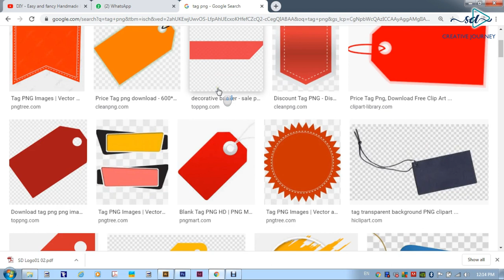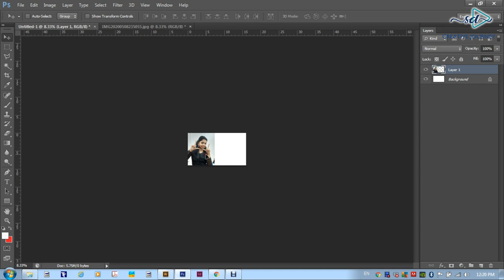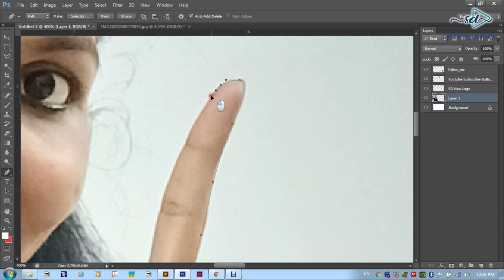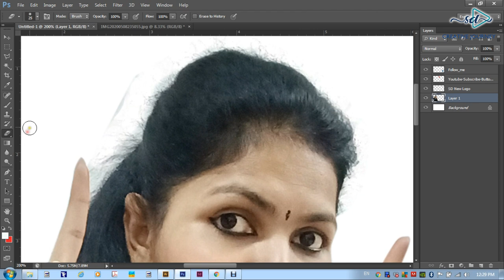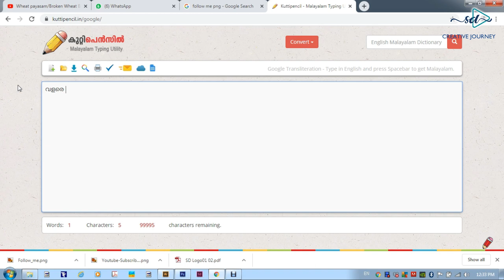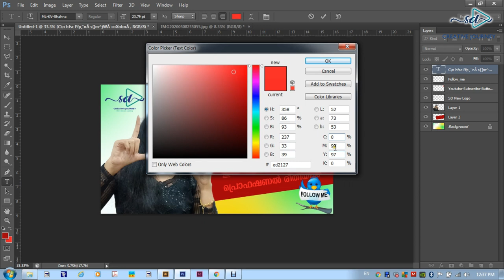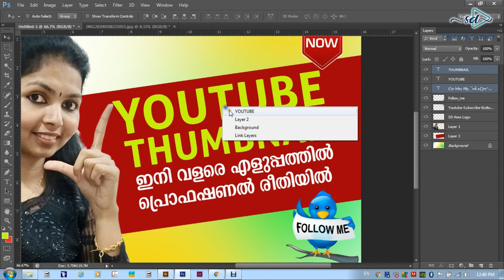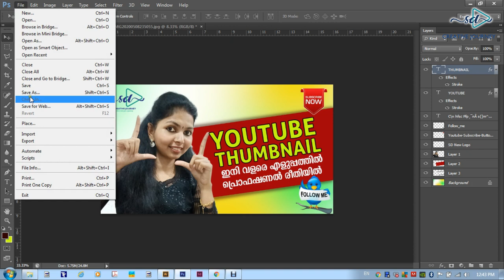How to Make a YouTube Custom Thumbnail Easy | Photoshop Tutorial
ഹായ് കൂട്ടുകാരെ,
ഈ വീഡിയോയിലൂടെ  ഞാൻ നിങ്ങൾക്ക് പരിചയപ്പെടുത്തുന്നത് എങ്ങനെ ഫോട്ടോഷോപ്പ് ഉപയോഗിച്ചു ആകർഷകമായ യൂട്യൂബ് thumbnail ഉണ്ടാക്കാമെന്നതാണ്. സാധാരണക്കാരായ കുറച്ചു ഫോട്ടോഷോപ്പ് അറിയാവുന്ന ആർക്കും ഈ രീതിയിൽ thumbnail ഉണ്ടാക്കിയെടുക്കാൻ സാധിക്കും.
എല്ലാവരും വീഡിയോ പൂർണ്ണമായും കാണുക. നിങ്ങളുടെ പ്രിയപ്പെട്ടവർക്കും ഫ്രണ്ട്സിനും ഷെയർ ചെയ്യുക.
പിന്നെ സബ്സ്ക്രൈബ് ചെയ്യാൻ മറക്കരുത്.

# youtube custom thumbnail malayalam, # how to make a youtube custom thumbnail tutorial malayalam, # custom youtube thumbnail tutorial
# custom thumbnail youtube, # youtube thumbnail maker
# youtube thumbnail creator, # how to make custom thumbnails on youtube
# how to make custom thumbnails on youtube for free malayalam
# how to make custom thumbnails on youtube 2020
# custom youtube thumbnail malayalam
# custom youtube thumbnail maker, # youtube custom thumbnail size